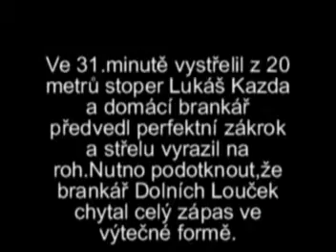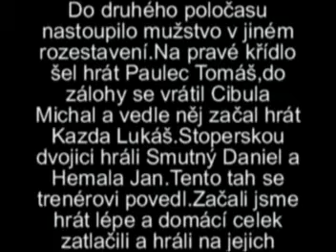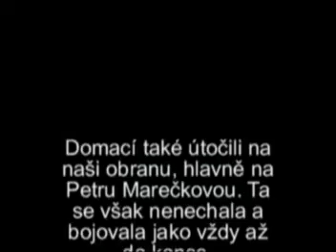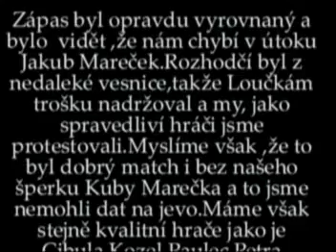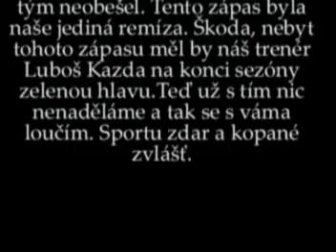FCDOMEJSN vs. Dolni Loucky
Zápas proti Dolním Loučkám